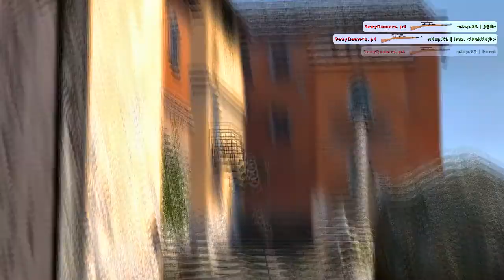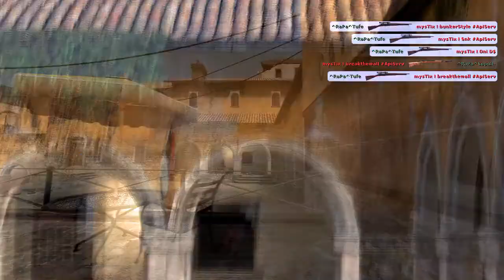zP! HOTW 1/2009